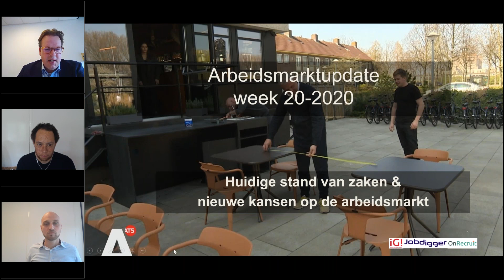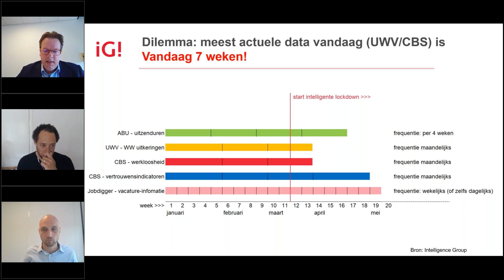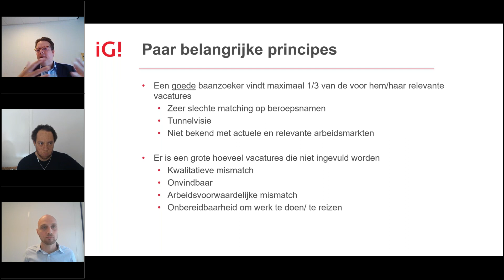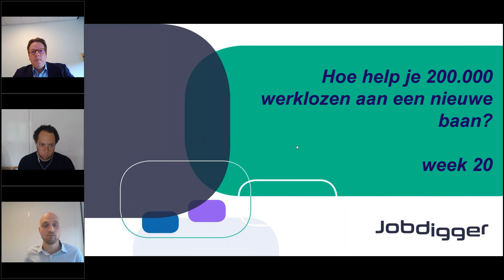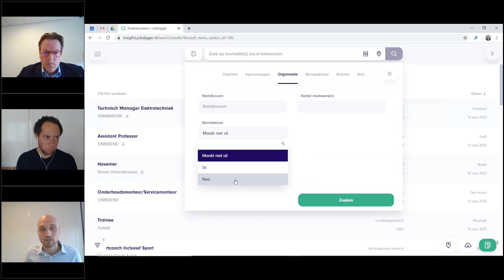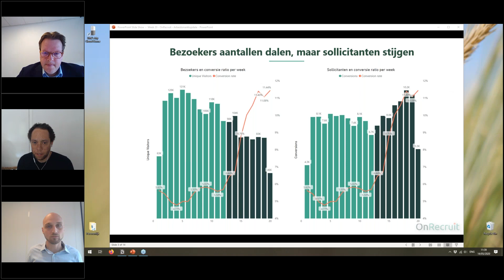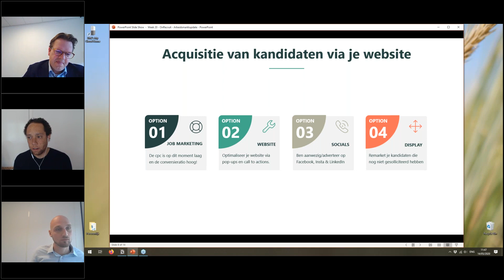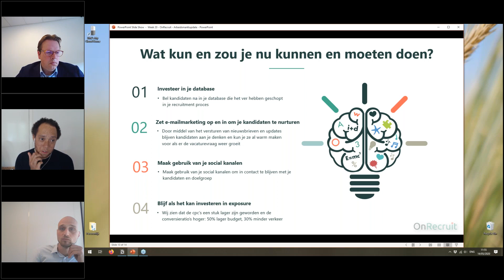Webinar Arbeidsmarkt Update Week 20 Huidige stand van zaken & nieuwe kansen op de arbeidsmarkt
Hoe help je 200.000 werklozen aan een nieuwe baan?

Nu de arbeidsmarkt snel verandert, hebben Jobdigger, OnRecruit en Intelligence Group de handen in een geslagen om wekelijks de meest actuele arbeidsmarktdata te presenteren via een wekelijkse webinar op donderdag tussen 11:00 – 12:00 uur. Deze week staan we stil bij de vraag: hoe breng je 200.000 nieuwe werklozen naar een nieuwe baan?

Alle drie de organisaties hebben actuele en unieke data over de vraag én aanbodontwikkeling op de Nederlandse arbeidsmarkt. Tijdens het webinar worden deze gedeeld en is aan het einde ook de mogelijkheid om extra vragen te stellen óf verdiepingen te suggereren voor de volgende week.